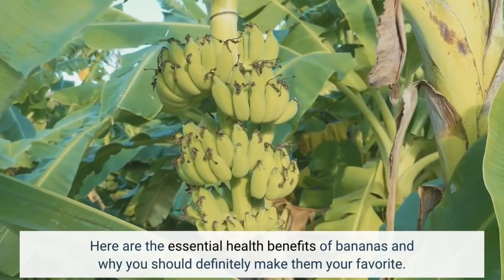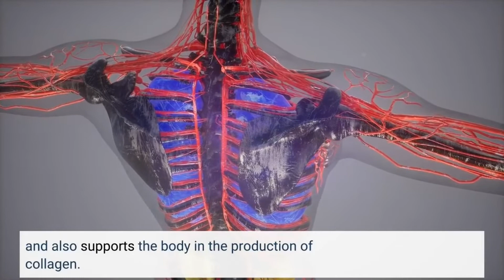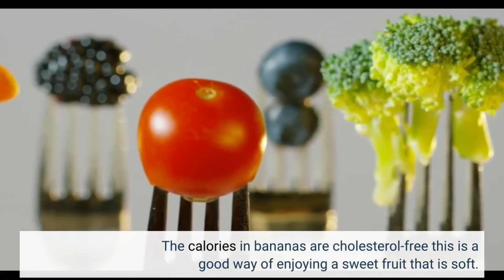The Health Benefits Of Eating Bananas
Bananas are sweet and soft fruits that are rich in vitamin C, diets fiber, and manganese.

They’re native to Southeast Asia; they grow ubiquitously in many warm climates, making them available worldwide.

In this video, we will be talking about the health benefits of this sweet, soft fruit, banana.

 Here are the essential health benefits of bananas and why you should definitely make them your favorite.

1. Bananas are rich in vitamin B6.
This vitamin helps in the production of red blood cells,

metabolize carbohydrates and fats, and metabolize amino acids,
 Remove unwanted chemicals from your liver and kidney

and maintain a healthy nervous system.

2. Bananas are also very rich sources of vitamin c.
Vitamin c supports your body to absorb iron better,

It supports brain health,
Protects the body against cell and tissue damage

and also supports the body in the production of collagen.

3. The manganese produced by bananas protects your skin against free radical damage.

4. Bananas also help the digestive system and help with gastrointestinal issues.

5. Bananas are a good source of energy.

They also contain natural sugars such as fructose, glucose, and sucrose.

The calories in bananas are cholesterol-free this is a good way of enjoying a sweet fruit that is soft.

6. Banana helps regulate blood sugar as they are soluble fiber.

The pectin in bananas according to research may regulate blood sugar after meals.

7. Bananas may also help in weight loss.
This is because they are low in calories and high in fiber and nutrients.

Note that all information and materials found in this channel, Health/Natural Home Remedies, are provided for information and educational purposes only.

 And this does not constitute any legal, and medical advice on any subject matter on this channel – These are not intended to diagnose, treat, or cure any disease.

Please, do not forget to seek the advice of a qualified health care practitioner or your physician before starting any new diet, treatment, and with any questions regarding any medical condition.

 If you suspect that you have any medical condition/problem, promptly consult your health care provider.